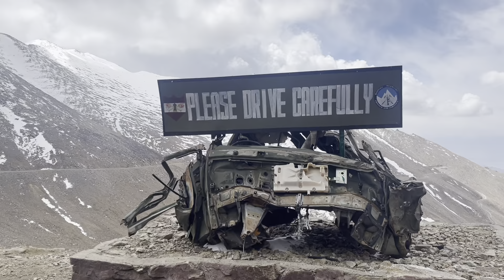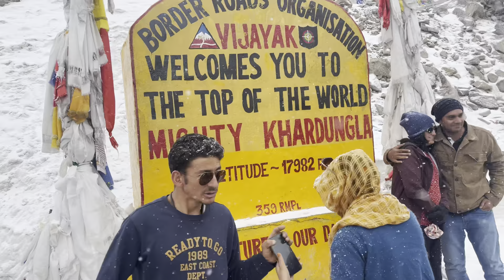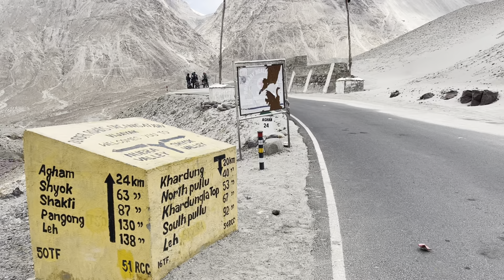ਲੇਹ ਲੱਦਾਖ । LEH TO KHARDUNGLA PASS AND NUBRA VALLEY | LEH LADAKH JUNE 2022 by ROAD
This is the 4th episode of my leh ladakh june 2022 trip
For inerline permit in leh-

related search:-

Leh ladakh july 2022
Leh ladakh august 2022
LEH
Ladakh
Leh ladakh by road
Leh ladakh by srinagar
Leh ladakh by creta
Leh ladakh in june
Leh ladakh in july
NUBRA valley
Khardungla pass
Diskit
Hundar
Hundar san dunes
Camel safari
Turtuk
leh ladakh trip budget
leh ladakh travel guide
leh ladakh best itinerary
shey palace
travel vlog
ladakh itinerary
leh to hunder